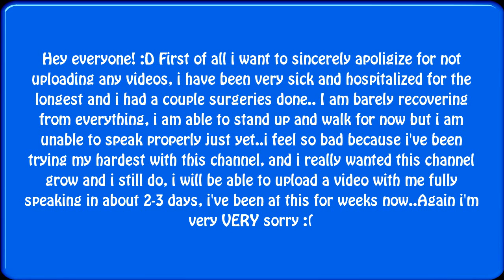Recovery Video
This is Just a Video of me explaining why i've been out for the longest...